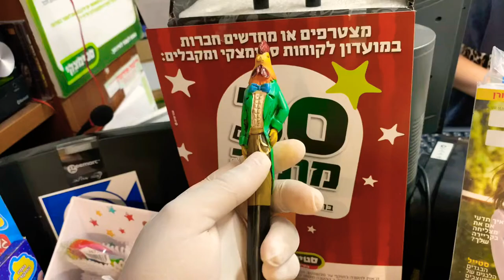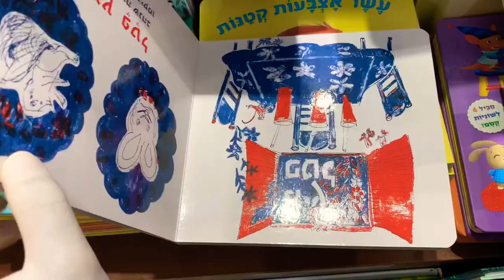BUYING A GIFT | VLOG 2